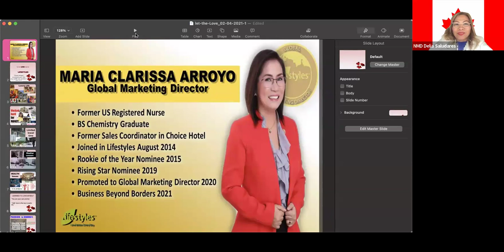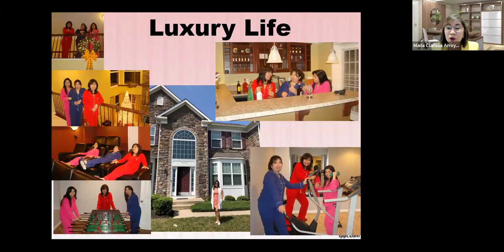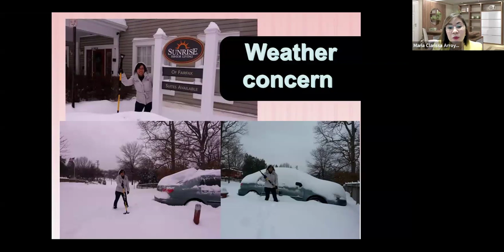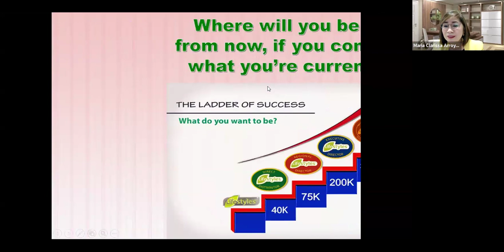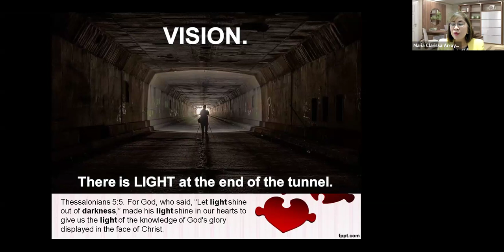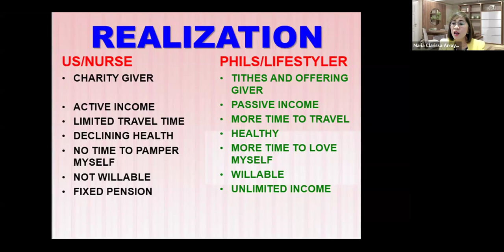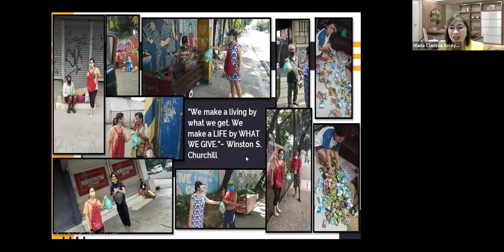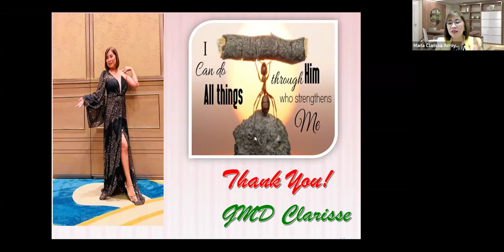Lifestyles CA/US – Mindset & Skills Training – P6 TRAINING (May 2024)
Lifestyles CA/US – Mindset & Skills Training – P6 TRAINING (May 2024) with SPECIAL GUEST from Lifestyles Philippines: GMD Maria Clarissa Arroyo